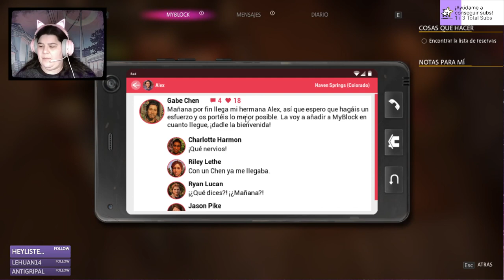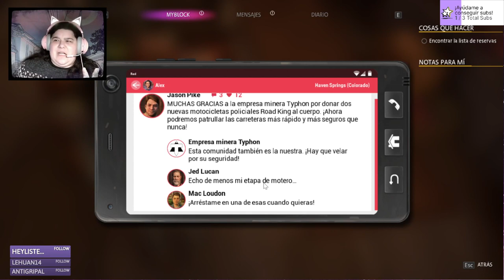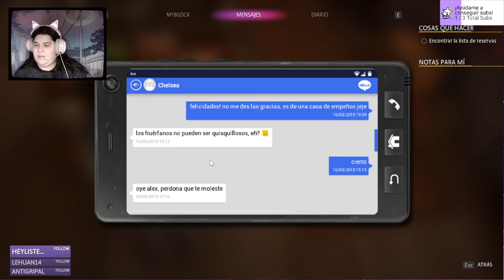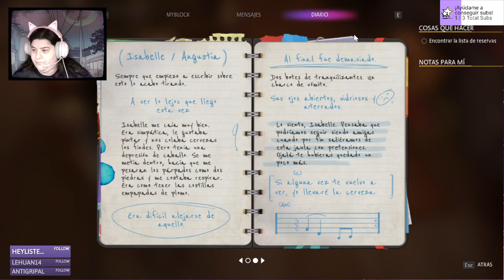[Life is Strange: True Colors] Cara A: parte 1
Soy un desastre con los gameplays, en serio, tenéis que perdonar que no se oiga el audio del juego, para el próximo voy intentar subir para que se oiga mejor.

Aún así espero que disfrutéis del vídeo.